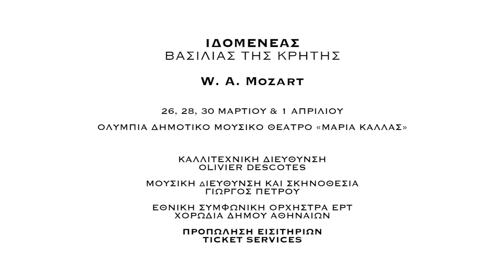16 Απριλίου 2022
Mozart: IDOMENEO-trailer

Conductor: George Petrou
Stage director: George Petrou
Stage design:Paria Mexis
Costumes: Giorgina Germanou
Light design: Stella Kaltsou

Olympia Theatre, Athens, 26/3-1/4, 2022